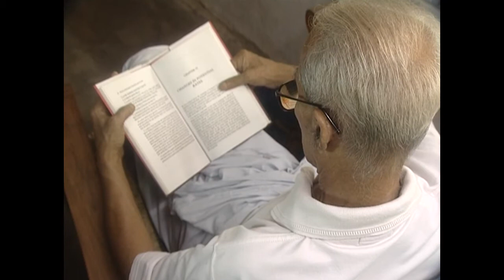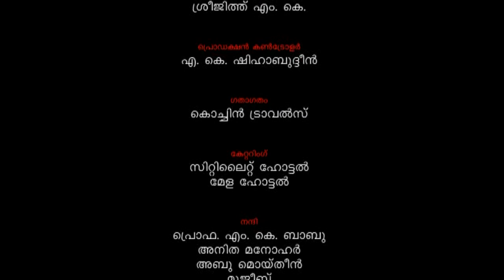Prof.M.P. Varghese - Kalalayagaludey Rajashilpi Part 4.mp4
Prof.M.P. Varghese - Kalalayagaludey Rajashilpi Part 4

Prof.M.P. Varghese
Kalalayagaludey Rajashilpi

Prof. M. P. Varghese -- A Profile

Prof. M. P. Varghese, eminent scholar and great organizer, was born in an aristocratic Christian family - Manjummekudiyil - in Central Kerala (India) at Keerampara in Kothamangalam Taluk, on 29 June 1922. He graduated in Economics from Union Christian College, Aluva with a Gold medal from the Travancore University in 1945. He took his Master's Degree from Madras Christian College in 1947 and M. Litt. from Madras University in 1951. During 1957-58 he spent one year in Oxford doing research work on Keynes' General Theory under the renowned Economist Sir Roy Harrod.

His public life started in 1952 when he became a Member of the Legislative Assembly of the State. From the very beginning his main interest was the establishment of educational institutions in the field of higher education. In 1953 he became the Founder Secretary of the Mar Athanasius College Association, which established the Mar Athanasius College in 1955, Mar Athanasius College of Engineering in 1961 and Athanasius College High School in 1966 and the Mar Baselios College at Adimali in the Idukki District in 2003. He is the main source of strength behind all these institutions and he continues to lead them as the Secretary of the Association and Manager of the Institutions.

Prof. Varghese joined the faculty of Economics at Mar Athanasius College in 1955, a college which was established largely by the untiring efforts of Prof. Varghese and his associates. He held the dual posts of Principal and Professor in Economics from 1963 to 1982 with a break of three years between 1969 and 1972. Prof. Varghese brought his research work, started in Oxford, to a fruitful culmination by publishing his two books in Economics, namely; A Criticism of Keynes' General Theory and Theory of Economic Potential and Growth. He continues as the Hon. Professor in the Mar Athanasius College while functioning as the Secretary (Chief Executive Officer) of Mar Athanasius College Association which runs the College.

The most important contribution of Prof. Varghese to Economic thought is his book Theory of Economic Potential and Growth. It explains the economic necessity of growth, forewarns the world about the inevitability of crisis leading to economic breakdown inherent in the capitalist economic system imposed by limited population growth, and advocates the need for Government intervention and support to meet the crisis and maintain economic activity with full employment. The book has won International recognition and appreciation.

He has been an ardent fighter for social causes. When there was a proposal to locate a Nuclear Power Plant in Central Kerala at Bhoothathankettu in Kothamangalam Taluk, where the density of population is very high, he took up the fight to beat the proposal. It was in pursuit of this endeavor that he formed a society called OPNR (Organisation for Protection from Nuclear Radiation). He won the battle when Smt. Indira Gandhi the then Prime Minister unequivocally declared that the establishment of a Nuclear Plant in Kerala is not under consideration. Prof. Varghese has also written an authoritative book on the subject titled A Critique of the Nuclear Programme.

When he realised that Kerala was sliding back in the field of technical education he formed OPTEK (Organisation for Promotion of Technical Education in Kerala) and organised seminars through out the length and breadth of Kerala bringing out the need for more Engineering and Medical Colleges in the private sector. It was this campaign which persuaded the government to take a helpful policy towards permitting private, self financing colleges in the State.

His unique contributions were not limited to the academic and social realms. The agricultural field is also one which has been greatly enriched by his master mind. He has formed OFFER (Organisation of Farmers for Establishment of Rights) to fight for the just causes of farmers. His work The Law of Land Acquisition and Compensation -- A Criticism is intended to remedy the injustice now meted out to the small farmers in India whose properties are compulsorily acquired by the State.

Prof. M.P. Varghese has honoured with the 'Acharya Award' for his eminence as a scholar and an untiring organizer, ' Akshaya Award' for his outstanding services in the field of Higher Education, 'Sevana Retna' by Y's men International, 'Desa Retna' by Kothamangalam Municipality, 'Suvarna Rekha' by Suvarna Rekha registered cultural society and 'Vikas Award' for his yeoman services rendered in various realms of life, 'Prakruthi Mithra' puraskaram in recognition of his outstanding services for the protection of environment.